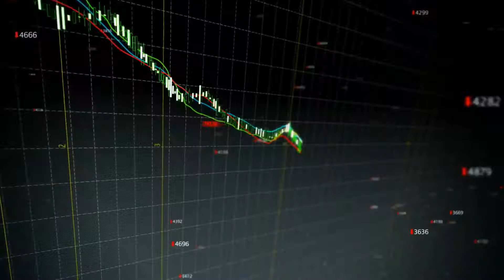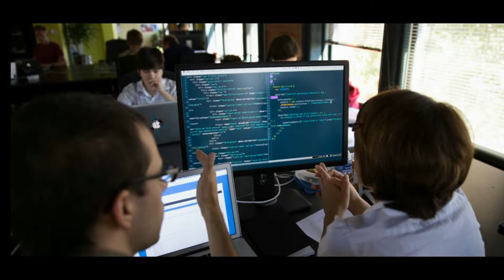onPOINT FS by tekVizion produced by Tetra Media Group